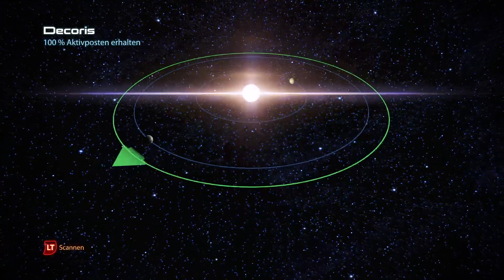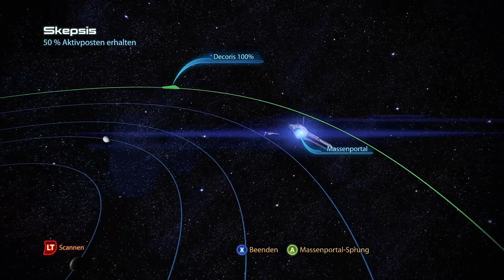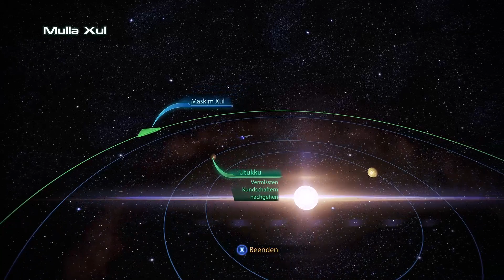Mass Effect 3 (Legendary Edition) - Insanity (003)